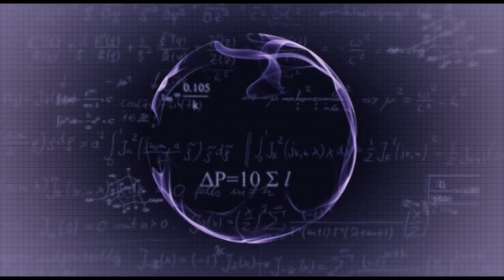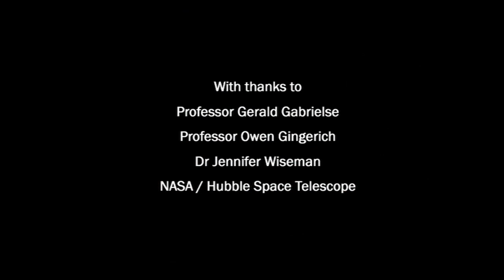How old is the Universe? | God and the Big Bang video series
How old is the universe? | 'God and the Big Bang' video series. Scientists who are Christians discuss the age of the universe. Many people think that science and faith tell conflicting stories about how the universe began. But the scientific picture is of a definite moment of creation in a vast cosmic explosion (the 'Big Bang'), which had to be carefulyl adjusted for human life to be possible. Far from conflicting, the scientific picture may point us towards a supernatural creator God.